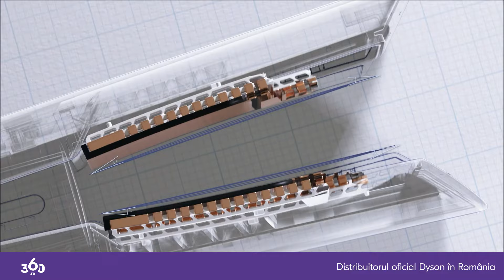Decoperă placa de păr Corrale într-o nouă culoare Vinca Blue Rosé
Dyson Corrale este singura placă de păr fără fir, cu sistem unic de îndreptare și plăcuțe flexibile.

Sistemul de plăcuțe din aliaj de mangan și cupru asigură flexibilitatea necesară pentru a cuprinde perfect părul, generând, în același timp, tensiunea necesară pentru o îndreptare eficientă.

În plus, are grijă de părul tău și de coafează cu delicatețe și precizie. Sistemul cu senzori integrați monitorizează constant temperatura plăcilor, de 100 de ori pe secundă, pentru a nu depăși niciodată temperatura selectată. Pentru că folosește doar temperaturi optime, părul tău se menține sănătos, cu mai puține fire rebele, iar efectul static este diminuat semnificativ!